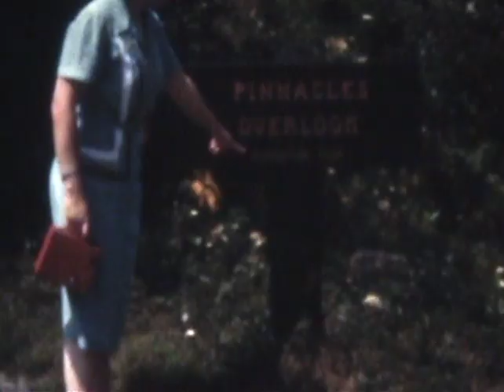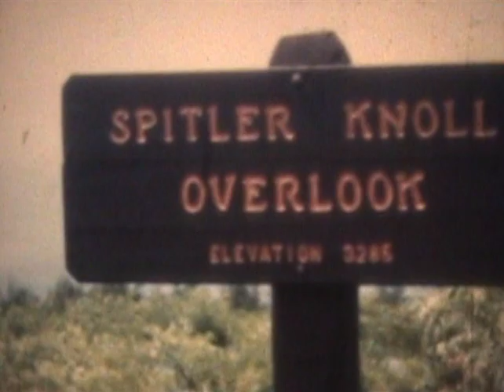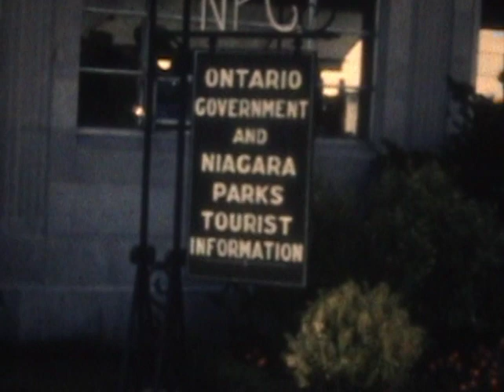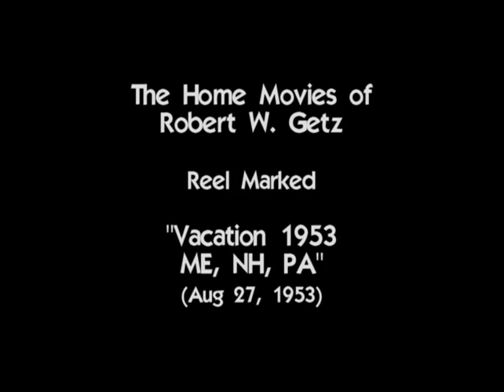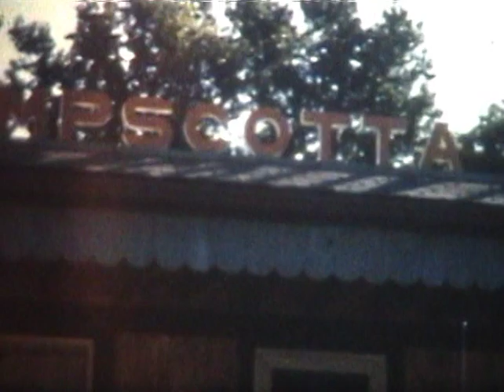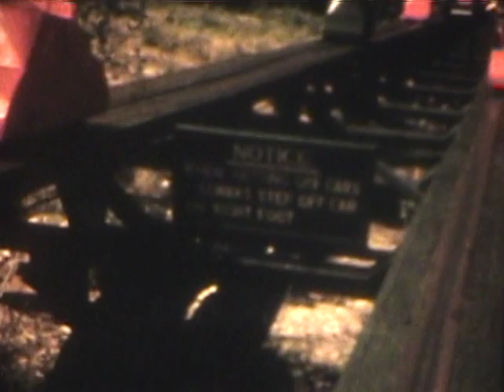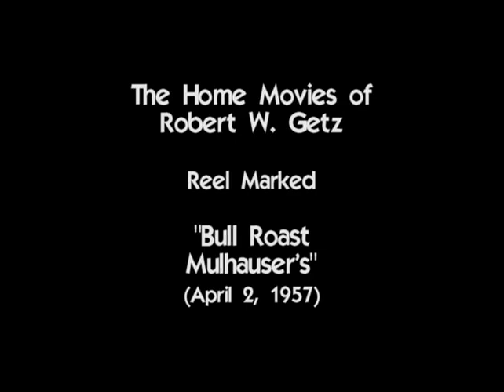1949 to 1960 - The Home Movies of Robert W. Getz, Sr.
The 8mm home movies of Robert W. Getz, Sr. from 1949 to 1960.

Footage features various scenes of Baltimore (Outside Todd Cigarette Company) and Perry Hall, Maryland.

Titles in quotes are inscribed on the original 8mm film boxes.  Other dates were either marked on the processing label or mail stamp.

(00:00) "Christmas 1949"
(02:22) "Easter & Todd" [Oct 1950]
(05:46) "Crab Feast 1951"
(09:36) "Skyline Drive - August 1951"
(11:19) "School Daze & Skyline Drive - Oct. 1951"
(14:42) "Niagara Falls & School" [Sep. 23, 1952]
(18:04) "Crab Feast & Canada 1952" [Sep. 24, 1952]
(20:02) "Vacation 1953 - ME, NH, PA" [Aug 27, 1953]
(23:30) "Vacation 1954"
(29:11) "Bull Roast, Mulhauser's" [April 2, 1957]
(32:40) "Todd Cigarette X-Mas Party, 1957"
(26:23) "Denise On Rug" [January 19, 1959]
(50:09) "Easter 1960 & Spring 1960 on Swings"
(53:36) "Denise 2nd Birthday - June 1960"
(56:35) "Vt, 1960 & Halloween Parade 1960"